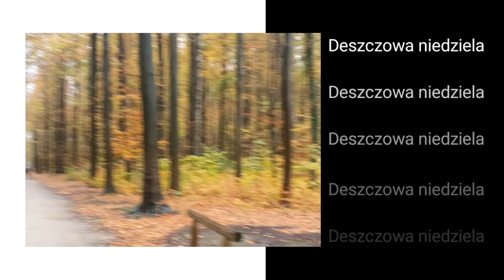Aga Vlog: Co można robić w niezwykle deszczową niedzielę?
W tym odcinku pokazuję co robię w beznadziejnie deszczową pogodę w erze covid. Dla mnie żadna pogoda nie jest na tyle zła, by zaniechać spaceru po pięknym lesie! A deszczowym popołudniem zawsze można pochwalić się zdolnymi koleżankami artystkami. Warto je promować,  zwłaszcza w tych trudnych czasach. Pamiętajmy o tym szukając drobiazgów na świąteczne prezenty. Wspierajmy małe firmy,  rzemieślników, artystów. Jest im trudniej przetrwać niż wielkim molochom. Poniżej podaję przydatne linki i kontakty. Może się przydadzą.

FB: Od nowa rzeczy, od nowa ja.